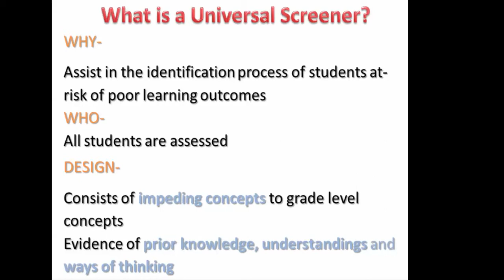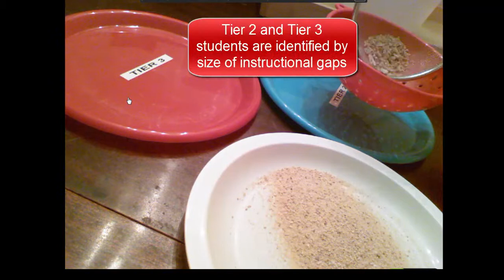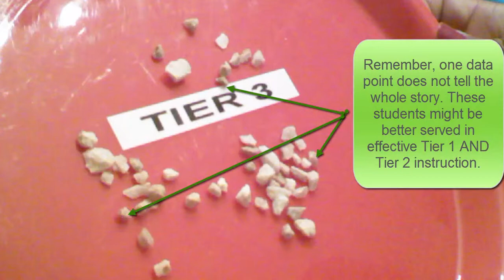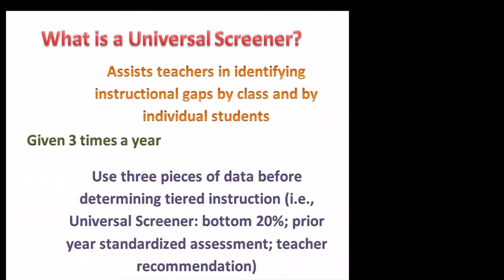What is an RTI Universal Screener?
Explains what an RTI Universal Screener is and how it works.